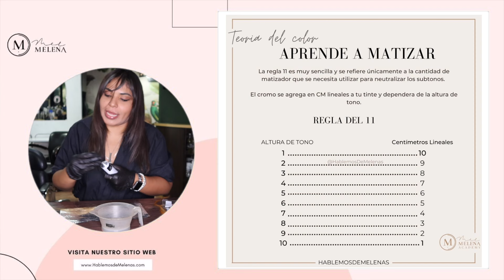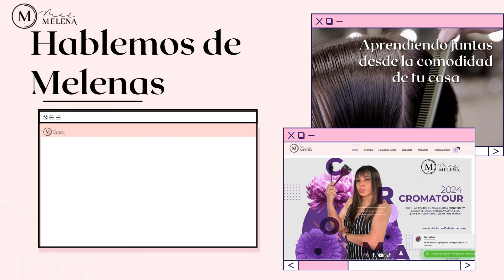16 MANERAS DE MATIZAR UN AMARILLO NARANJA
VIDEOS DE COLORIMETRIA

☆ ENTIENDE LA ESTRELLA DE COLOR
   • Colorimetría para Principiantes  | To...

⇒ MÁS SECRETOS DE ESTILISTA

☆APRENDE A TEÑIR CANAS PASO A PASO
   • Aprende a Teñir Canas Completamente

☆ COMO ELEGIR EL MEJOR SHAMPOO PARA TU MELENA
   • Mejores Shampoos para tu Melena

☆COMO CORTO MI PELO EN V PASO A PASO
   • Estilista te guía para cortar tu prop...

☆CÓMO HACER CRECER TU MELENA ESTANCADA
   • Jalarte el pelo puede hacer que te cr...

¿Quieres que yo te realice algún trabajo ?
No dudes en contactarme en alguna de mis redes.

 ♡ Servicios: corte, color, peinados, tratamientos
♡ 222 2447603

♡ S E A M O S   FRIENDS♡

En este video "16 Tonos para un Fondo de Aclaración 7", exploraremos las opciones de color más vibrantes y modernas que puedes aplicar sobre un fondo de aclaración nivel 7. Si estás buscando transformar tu look con una variedad de tonos, este video es perfecto para ti. Aquí tienes un resumen de lo que puedes esperar:

La importancia de elegir los tonos correctos para un fondo de aclaración 7.

En este video explicaremos lo que aprenderás al final del video y cómo te ayudará a tomar decisiones informadas sobre el color de tu cabello.

Los 16 Tonos
Tonos Naturales: Exploración de tonos naturales como rubios y marrones que complementan un fondo de aclaración 7.

Tonos Vibrantes: Presentación de colores vivos como rojos, azules y púrpuras, ideales para un look audaz.

 Aplicación
Técnicas de Aplicación: Tutorial paso a paso sobre cómo aplicar cada uno de los 16 tonos para obtener los mejores resultados.
Consejos y Trucos: Sugerencias útiles para asegurarte de que el color se adhiera bien y dure más tiempo.

 Cuidado y Mantenimiento
Rutina de Cuidado: Consejos sobre cómo mantener tu cabello saludable y vibrante después de la aplicación de los tonos.
Productos Recomendados: Recomendaciones de productos para el cuidado del cabello teñido.

Este video está diseñado para ser informativo y fácil de seguir, proporcionando todo lo que necesitas saber para transformar tu cabello con 16 tonos increíbles sobre un fondo de aclaración 7. ¡No te lo pierdas!